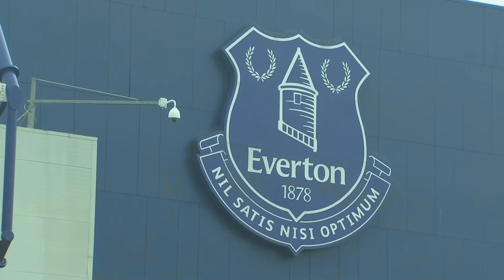'It is EXCESSIVE!' | Jamie Carragher reacts to Everton's 10-point deduction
Jamie Carragher shares his views on Everton's 10-point deduction in the Premier League, describing the sanction as 'excessive'.